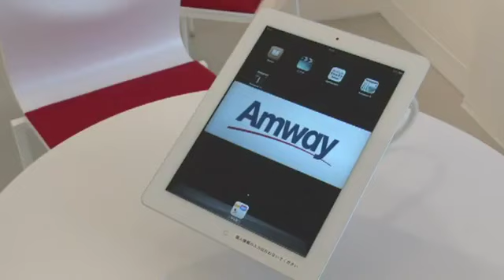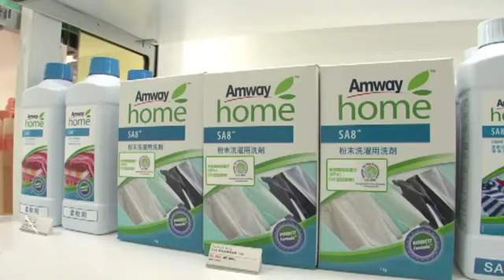Amway Japan Plaza - Nagoya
Amway Japan Store